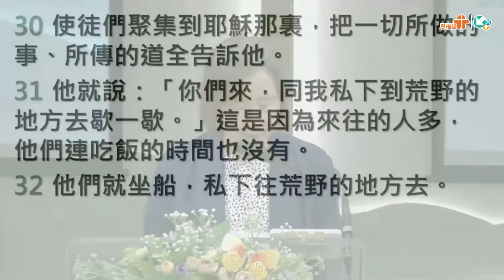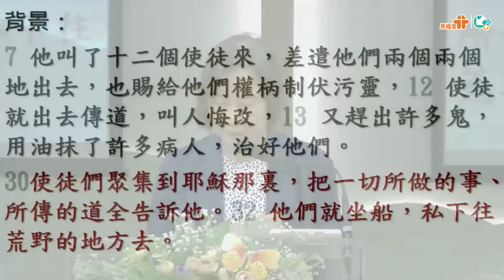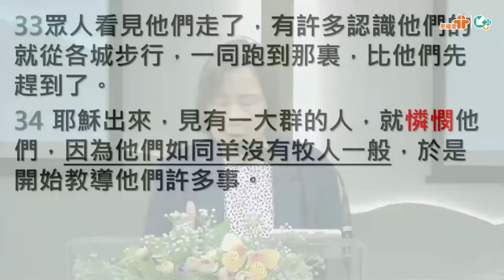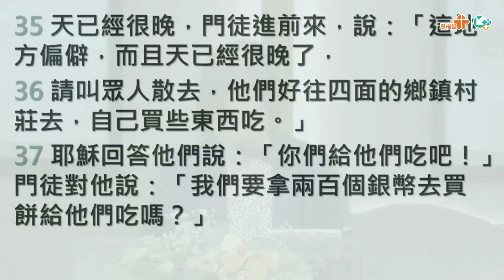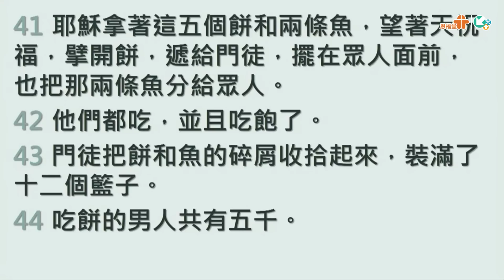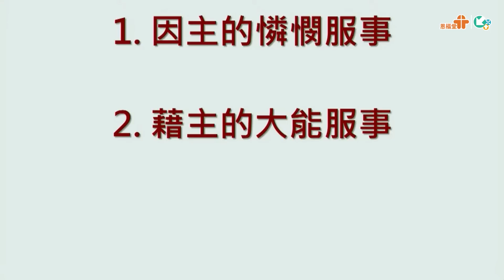【五餅二魚的服事】｜龍胡啟芬講師｜馬可福音6:30-44｜恩福馬鞍山堂早堂崇拜直播｜2023.6.11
講員：龍胡啟芬講師
神學主日講題：五餅二魚的服事
證道經文：馬可福音6:30-44

App：yanfook＋